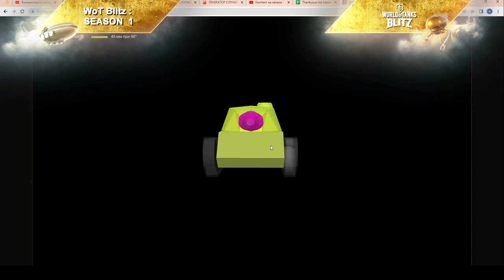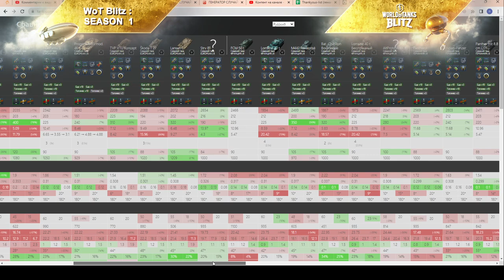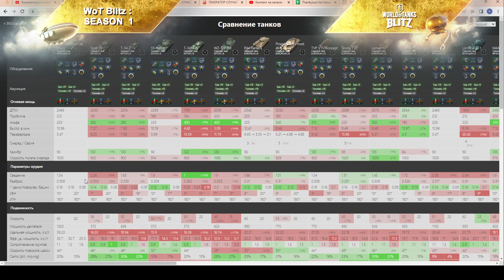AMX CDC - ЧЕСТНЫЙ ОБЗОР! ЗАБЫТЫЙ СТ - Что он может и стоит ли купить? в wot Blitz 2023 | WOT-GSN